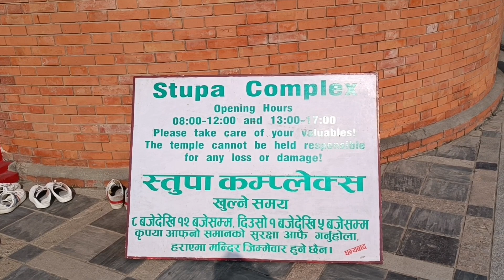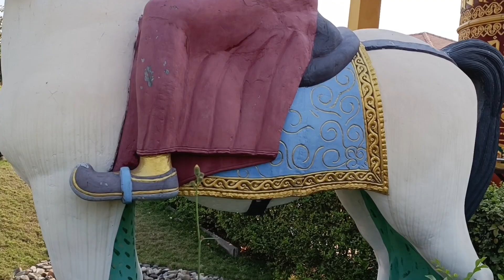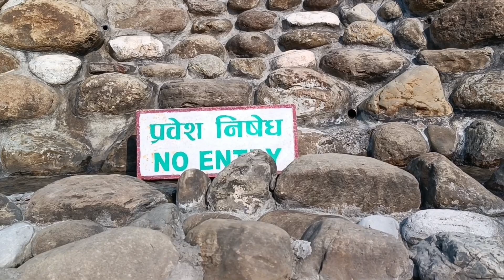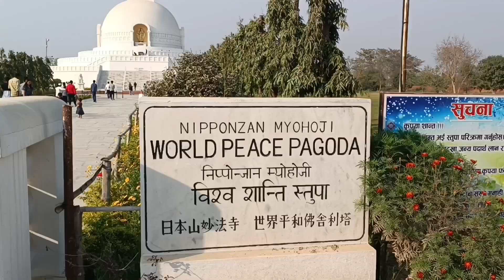German Temple Lumbini | World peace pagoda lumbini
The birthplace of the Buddha was discovered earlier by the Germans, and the German temple was built more luxuriously. The German Temple was built by choosing water, and there is a relatively beautiful garden in the area, like a Suzhou garden, fresh and refined. There are many decorations and carvings in the temple, which looks magnificent.

The World Peace Pagoda sits on the central axis of the design of the Lumbini Master Plan. A straight line from the Mayadevi Temple to the stupa would run right down the centre of the site for 3.2 kilometres (2 miles).